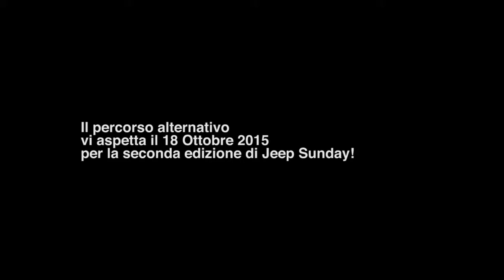1° JEEP® SUNDAY 2015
Ecco come è andata la prima edizione di Jeep® Sunday 2015. Non perdete la seconda edizione il 18 Ottobre 2015!